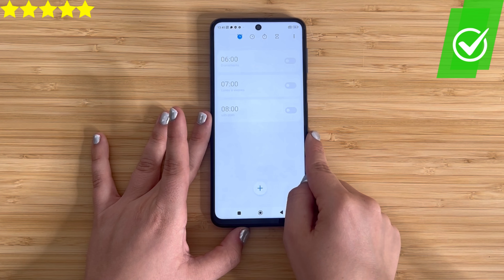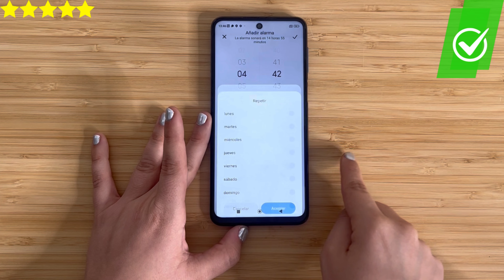Cómo PONER una ALARMA en Redmi Note 9 PRO | 👋🏻No te quedes dormido💤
¡Aprende cómo poner una alarma en tu Redmi Note 9 Pro de manera fácil y rápida! ⏰📱 En este video, te mostramos paso a paso cómo configurar alarmas para que nunca te pierdas una cita o evento importante. No te pierdas nuestros consejos esenciales para optimizar el uso de tu Redmi Note 9 Pro. ¡Haz que tu día sea más productivo con nuestras guías! 🚀